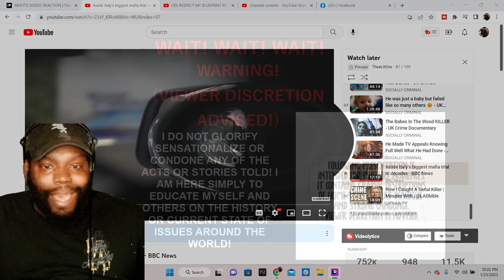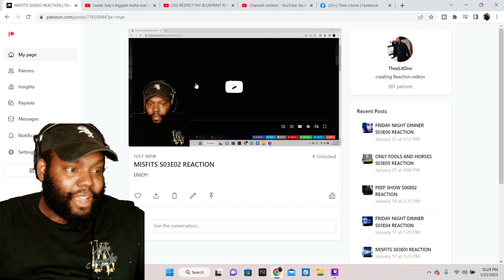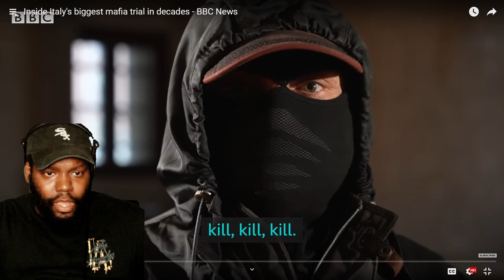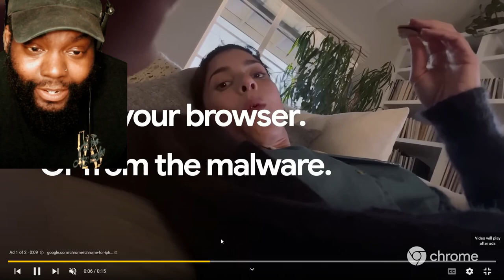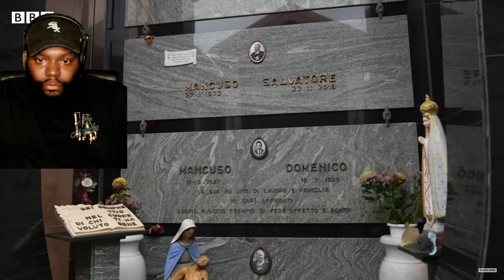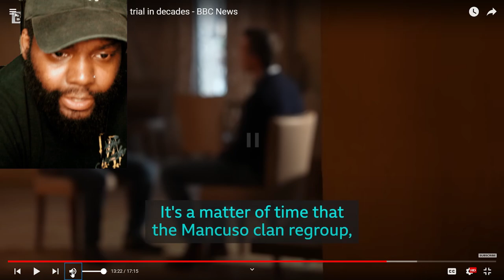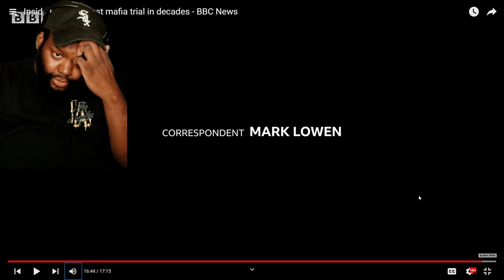CHICAGO DUDES REACTION TO Inside Italy's biggest mafia trial in decades - BBC News